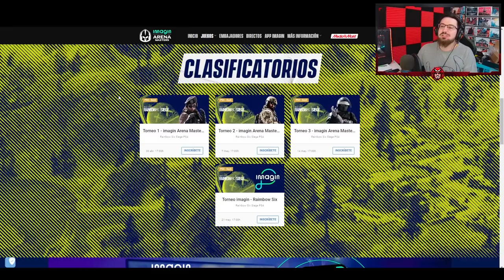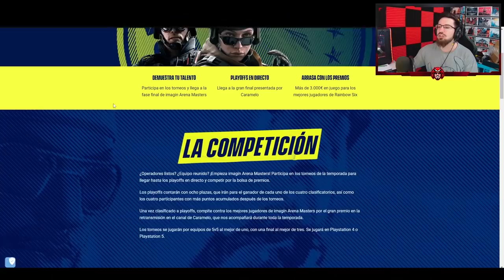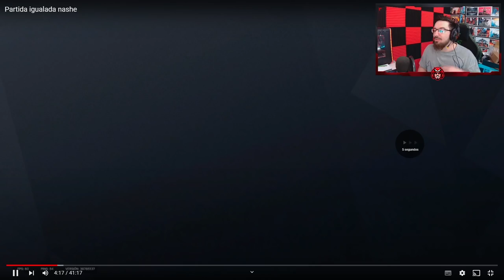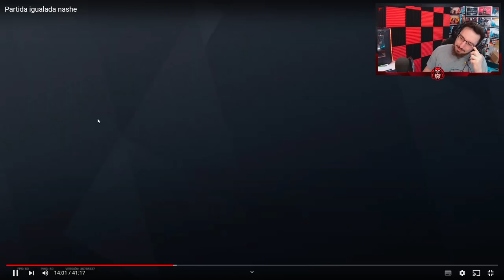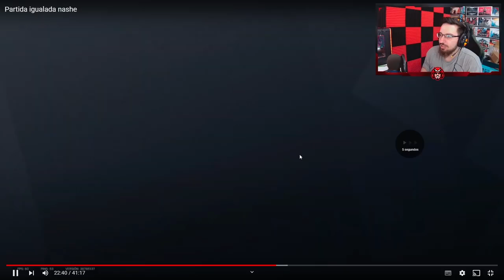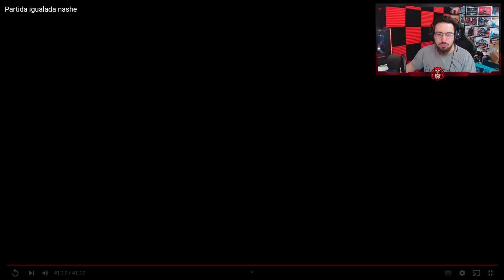Errores de BRONCE 2 | Analizando Errores en R6 | Caramelo Rainbow Six Siege Gameplay Español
✅ Errores de BRONCE 2 en este Gameplay de Rainbow Six Siege español en Demon Veil.